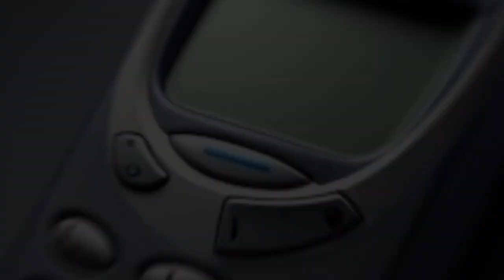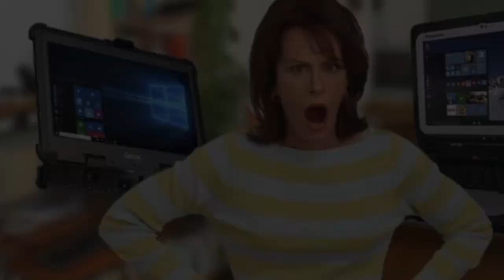Niezniszczalne Legendy – Te Rzeczy Przetrwają Wszystko! 💥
Poznaj najbardziej wytrzymałe produkty na świecie, które trudno zniszczyć! Od kuloodpornych gadżetów po niezniszczalne zabawki – te rzeczy przetrwają wszystko! 💥